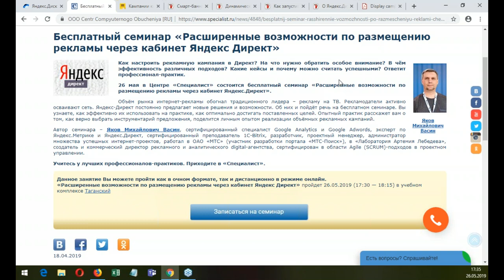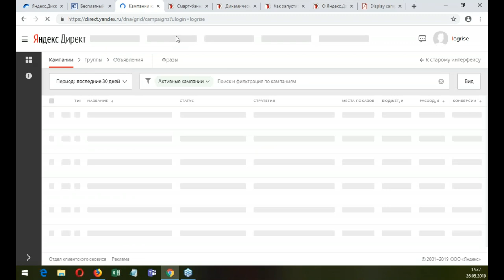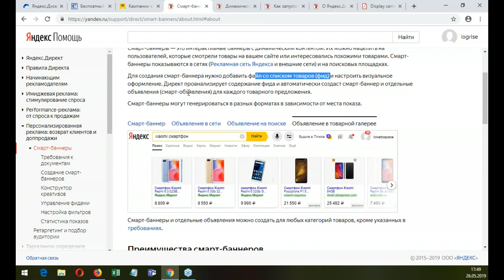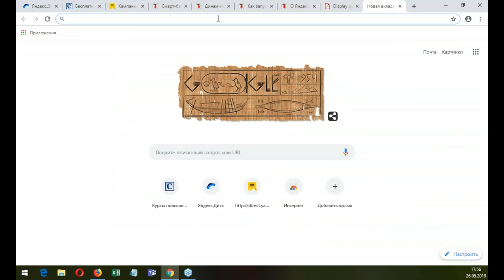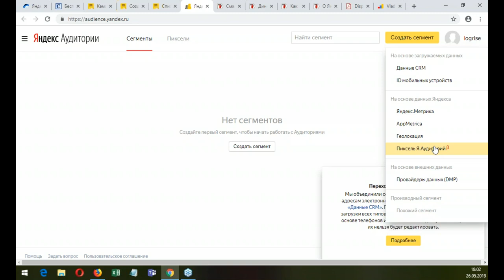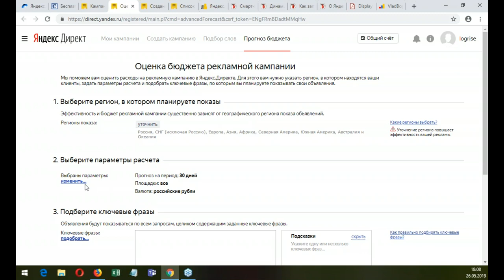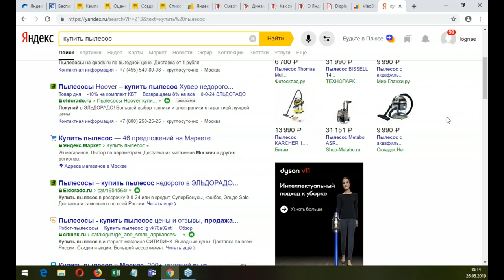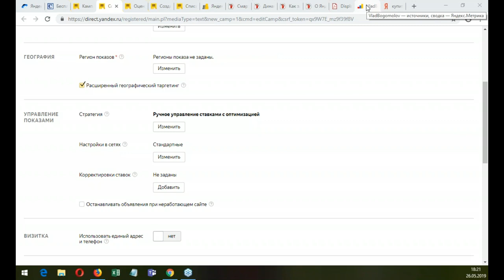Расширенные возможности по размещению рекламы через кабинет Яндекс Директ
Объём рынка интернет-рекламы обогнал традиционного лидера – рекламу на ТВ. Яндекс Директ постоянно предлагает новые решения и возможности. Вы узнаете, как эффективно их использовать на практике. Опытный эксперт расскажет вам о том, как верно выбрать инструментарий, поделится личным опытом реализации рекламных кампаний.

Приглашаем вас на курсы Яндекс Директа в учебный центр "Специалист" при МГТУ имени Баумана:

- Яндекс.Директ. Уровень 1. Создание рекламных кампаний
- Яндекс.Директ. Уровень 2. Эффективная контекстная реклама